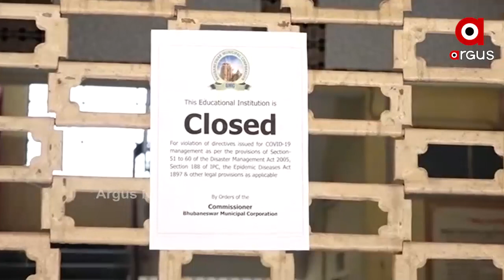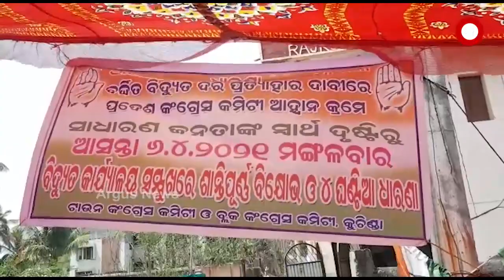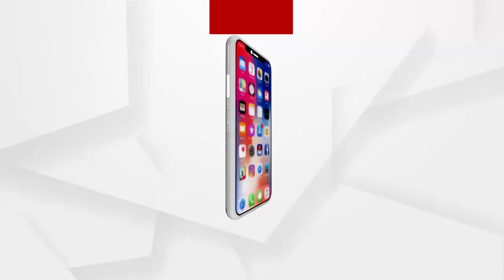Argus Update News 12Pm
.ଜଷ୍ଟିସ୍ ଏନ୍.ଭି ରମନା ହେବେ ଦେଶର ପରବର୍ତ୍ତୀ ସିଜେଆଇ...
.ବିଜେପିର ପ୍ରତିଷ୍ଠା ଦିବସରେ ବିରୋଧୀଙ୍କ ଉପରେ ବର୍ଷିଲେ ପ୍ରଧାନମନ୍ତ୍ରୀ...
.ରାଜ୍ୟରେ ଡରାଉଛି କୋରୋନା ସ୍ଥିତି...
.ନିଆଳିରେ ପୁଣି ଅଜଣା ଜନ୍ତୁ ଆତଙ୍କ...
.ଯାଜପୁରର ବିବାଦୀୟ ତହସିଲଦାରଙ୍କୁ ରାତିଅଧିଆ ବଦଳି...
.କୋଭିଡ କଟକଣାରୁ ଝାରସୁଗୁଡା ସହରରେ ବଜାର ବନ୍ଦ...
.ବିଧାନସଭା ନିର୍ବାଚନକୁ ନେଇ ସରଗରମ 5 ରାଜ୍ୟ...
.ନବରଙ୍ଗପୁରରେ ଅଭିନବ ଉପାୟରେ ଗଞ୍ଜେଇ କାରବାର...